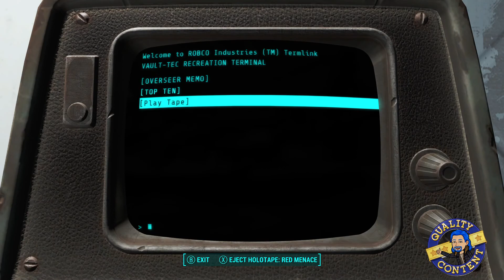Fallout 4 (Welcome back to the apocalypse)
All new start to Fallout 4. From Vault 111 to the end. We begin our journey. Join us wont you.